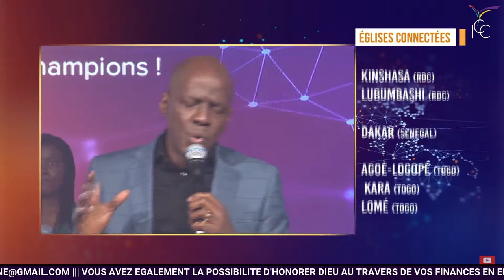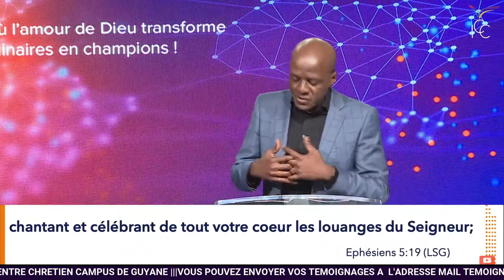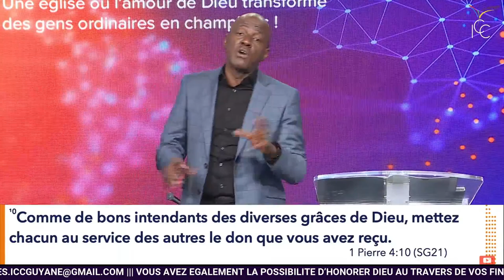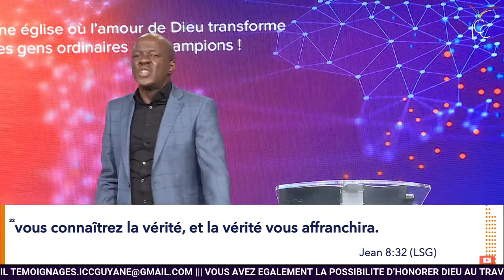4 CHOSES À FAIRE POUR DÉVELOPPER L'ONCTION QUE TU AS REÇUE - Ps Yvan CASTANOU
Bienvenue sur ICC GUYANE TV 🔴
4 CHOSES À FAIRE POUR DÉVELOPPER L'ONCTION QUE TU AS REÇUE - Ps Yvan CASTANOU

Vous désirez devenir une pierre vivante du plus grand centre de conférence chrétien construit en Europe ? Rejoignez maintenant les bâtisseurs du Royaume en cliquant

✉ Pour soutenir l’œuvre ICC Guyane faites un don :
Par carte bancaire, transaction sécurisée :
Par virement bancaire :
BIC : BREDFRPPXXX
Par chèque :
à l'ordre d'IMPACT CENTRE CHRÉTIEN CAMPUS GUYANE
Adresse : IMPACT CENTRE CHRÉTIEN CAMPUS GUYANE
3 Lotissement Samuel rue de la Cotonnière 97351 Matoury
Pour accepter Jésus-Christ comme Seigneur et Sauveur, vous pouvez faire cette prière▶️ :
"Seigneur Jésus-Christ, je crois que Tu es le Fils de Dieu, je crois que Tu es mort pour mes péchés, je crois que Tu es ressuscité le 3e jour pour moi. Je te demande pardon pour mes péchés. Seigneur Jésus, je T'invite dans mon cœur comme mon Seigneur et comme mon Sauveur à partir d'aujourd'hui je Te rends grâce car Tu m'accordes un nouveau départ, Tu me donnes une vie nouvelle.
Seigneur Jésus-Christ je déclare que désormais mes péchés sont pardonnés et sont effacés par Ton sang précieux qui a coulé pour moi. Père dans le nom de Jésus je Te rends grâce je déclare désormais que je suis sauvé(e), que mon nom est inscrit dans le livre de vie je fais cette prière dans le nom de Jésus-Christ" Amen.

🎉 Félicitations et Bienvenue dans la grande famille de Dieu si vous avez récemment accepté le Seigneur. Vous avez fait le choix le plus important en invitant Jésus Christ dans votre vie (Jean 1:12)
VOUS ÊTES NOUVEAU ? –
Découvrez notre application mobile SMARTICC